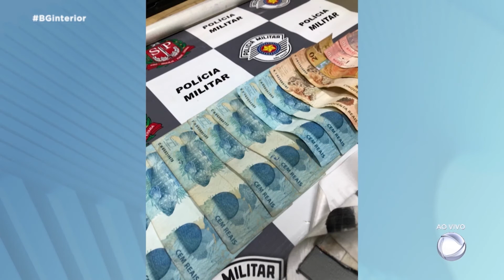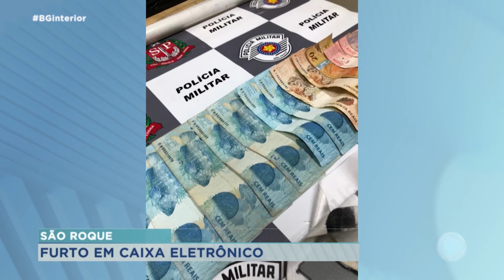Presos três suspeitos de furto a um caixa eletrônico em São Roque